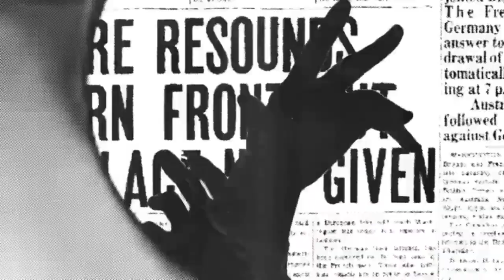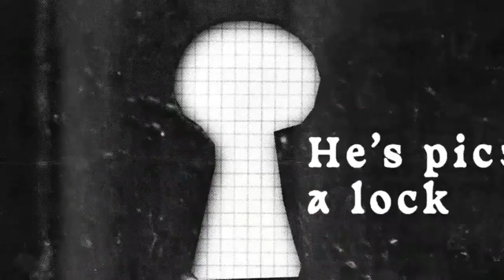I’m a Soft Boy! It’s All Pointless! (Lovejoy Mashup)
Sick mashup made by Asmosis AKA Kam in my Discord server! All credit to them for this video!
All I did was make the thumbnail :)
(we talk about Wilbur a lot there)